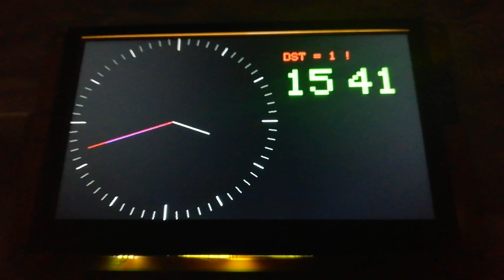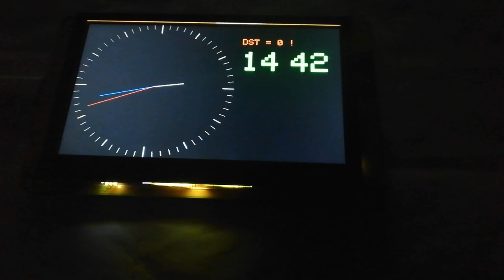pseudoclock on ESP32-S3 4.3" TFT display + touch DST changes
"This ESP32 4.3 inch IPS display could be an ideal displayer& controller for IoT applications. Its high lightness IPS display with a resolution of 800*480 makes the display effect beautiful, together with 5 points capacitive touch, great for applications such as home automation; There onboard SD card and RTC, to make it possible to record/play filed data. Also, there 2 Mabee/ Grove connectors, so the users can connect kinds of sensors to this board, to create personal prototype projects instantly.The ESP32-S3 has WiFi& Bluetooth 5.0, and 8M PSRAM ESP32-S3 is used in this product, with 16M flash, to make it competent for more advanced applications.